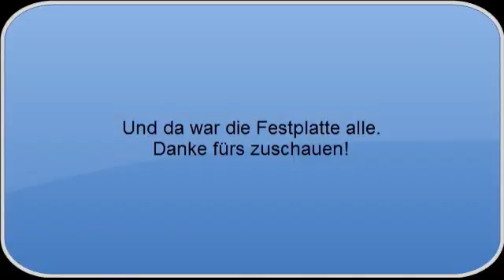Random Just Cause 2 Together [German] Part 4 von 4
Zu guter letzte der vierte und letzte Part, da die Aufnahme mangels Platz auf der Festplatte abgebrochen wurde.